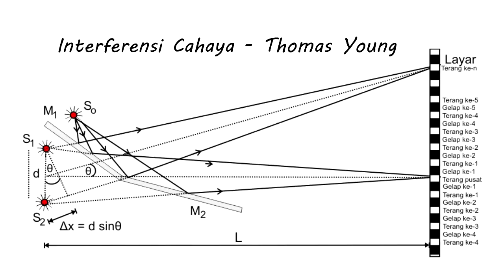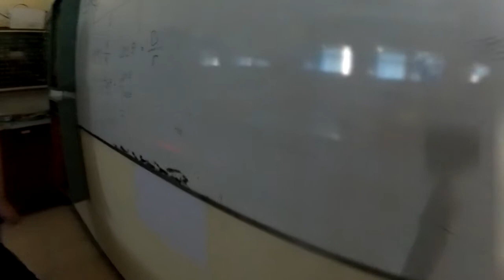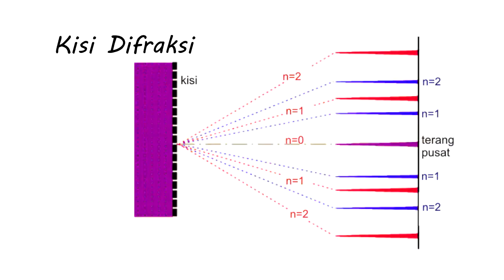DM School Field Trip - Laboratorium Fisika